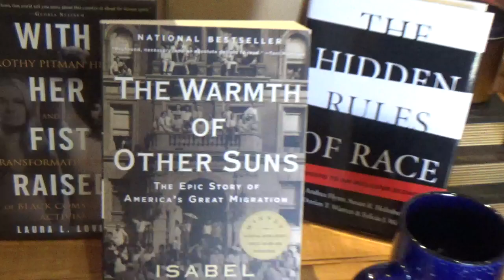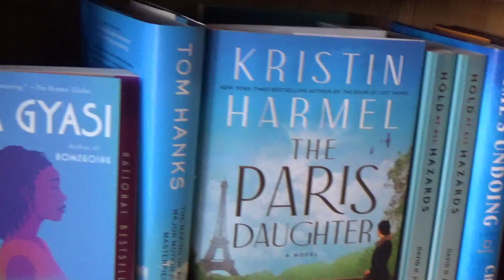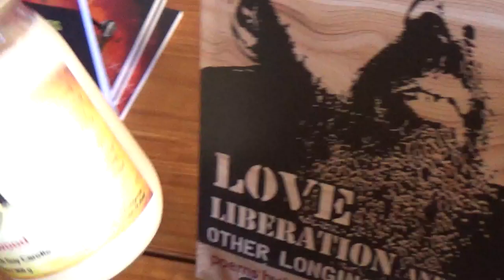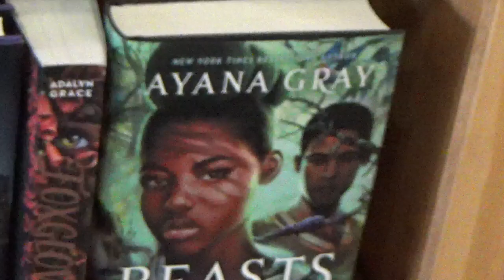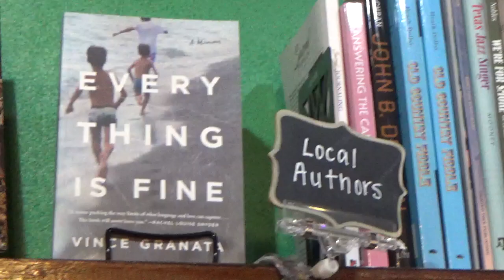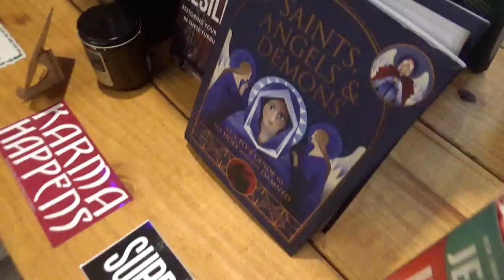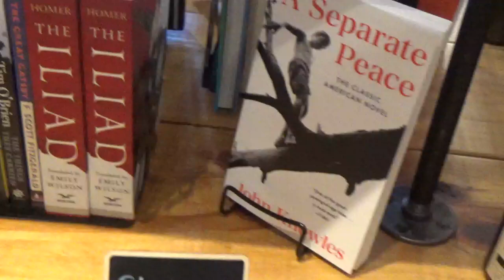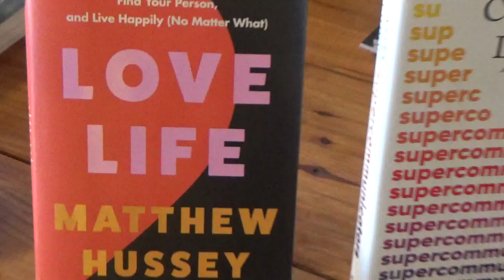#5 WRS Patchouli Joe's Bookstore part 2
Comment often and ask me anything.
Stay Safe, Grateful and Happy.

Denise Diane